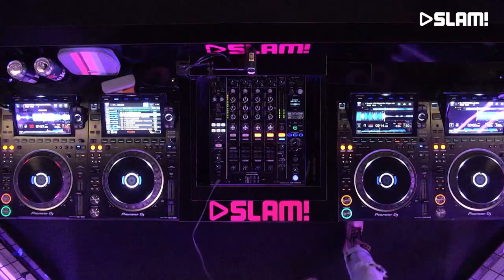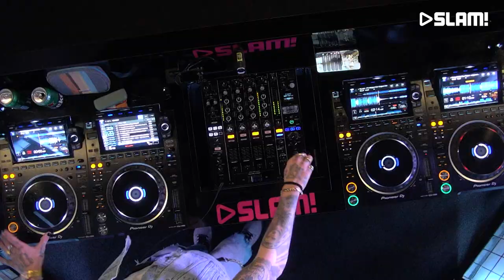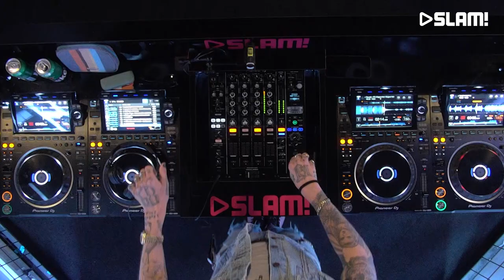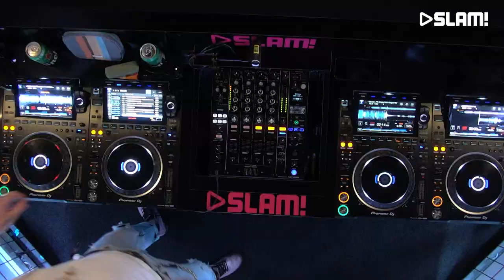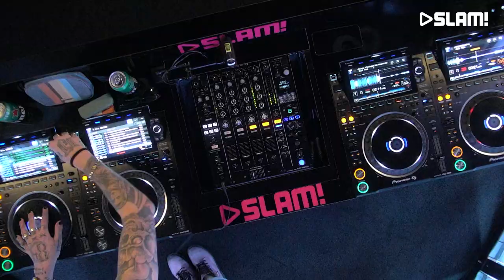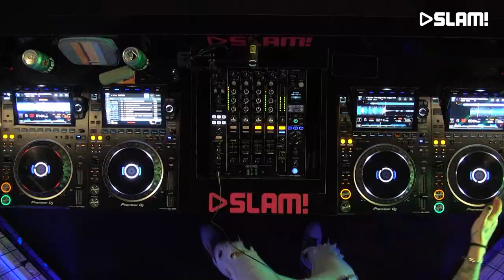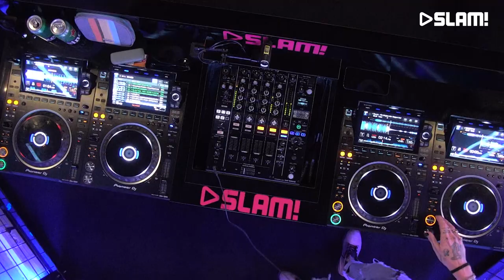Tony Junior Live Hardstyle Set at SLAM!